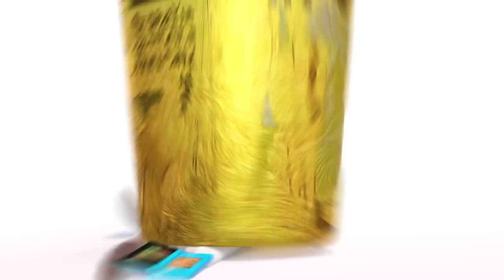The lapins crétins 3D - History goes 3D Trailer [FR]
As they fall in love with the new Nintendo 3DS, the Rabbids get to live the historical 3D experience without any glasses! But maybe they should have worn a helmet?